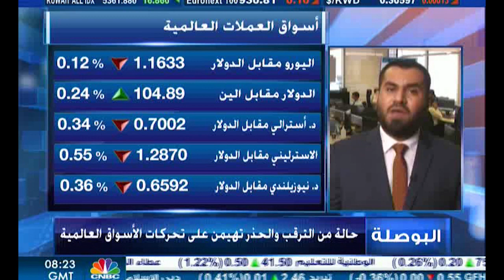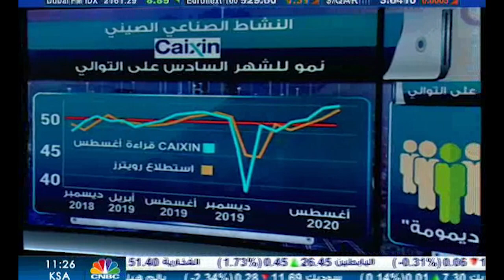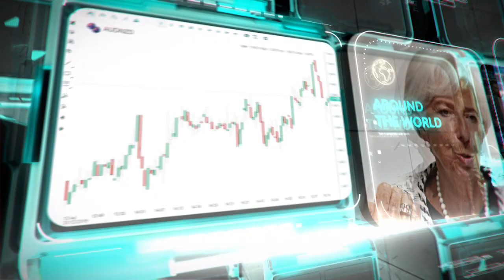التحليل اليومي للأسواق العالمية 2 نوفمبر 2020